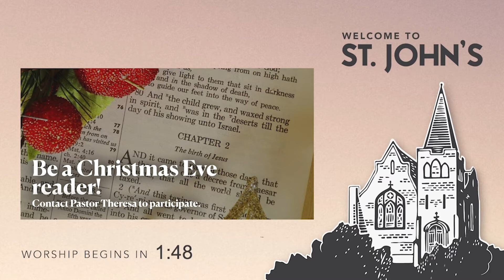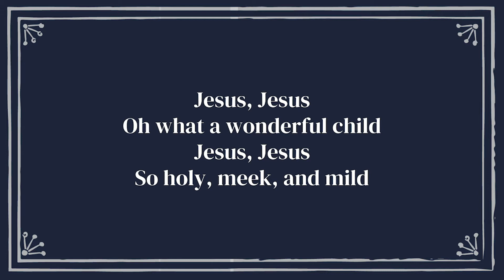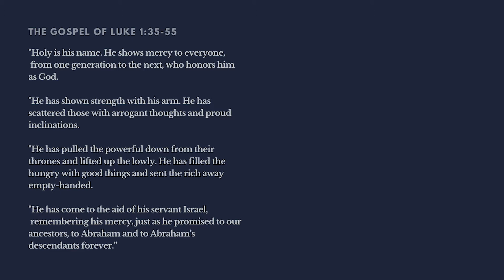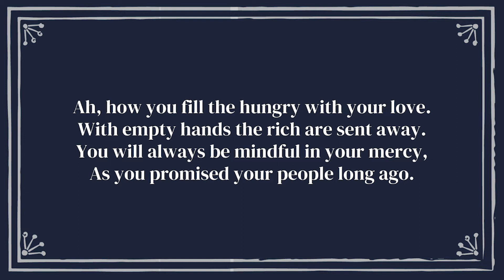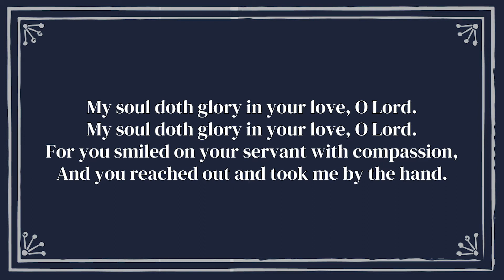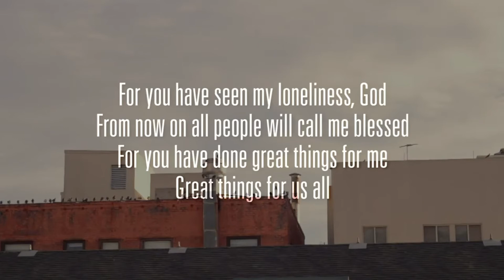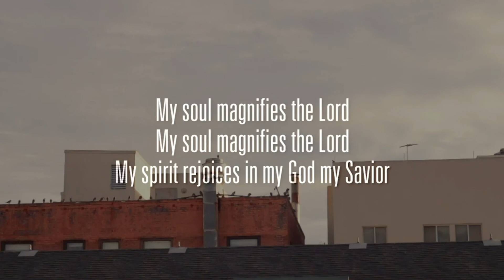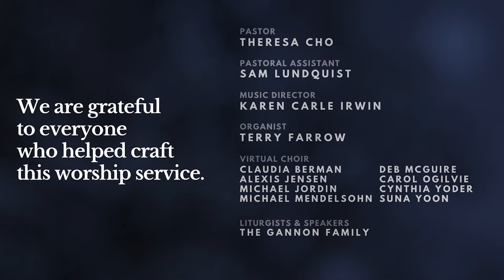St. John's Online Worship | Advent Week 3: Joy | December 13, 2020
Everybody say JOY! It's the third Sunday of Advent, and we're reflecting on joy. Plus, we've got a special guest with John Lyzenga Music. Come and worship with us!